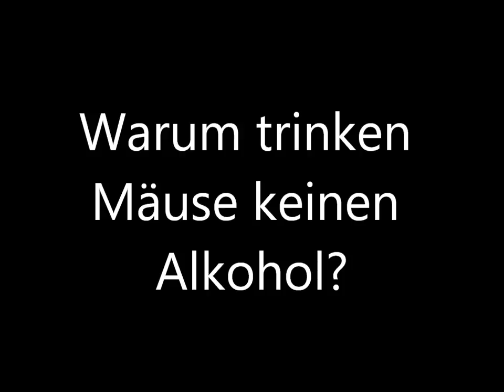[Witz] Warum trinken Mäuse keinen Alkohol? - Scherzfragen - Lustig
Warum trinken Mäuse keinen Alkohol?

Weil sie Angst vorm Kater haben!